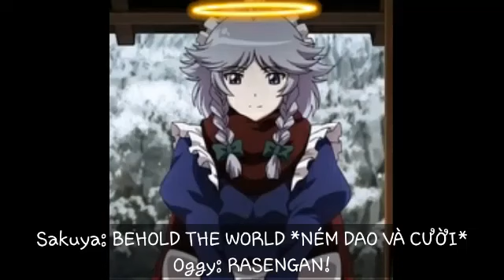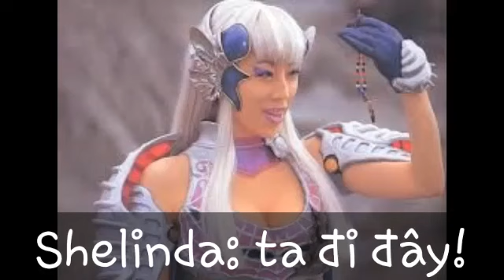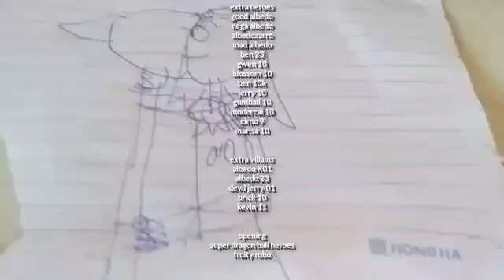the legend of saya majora's mask tập 10